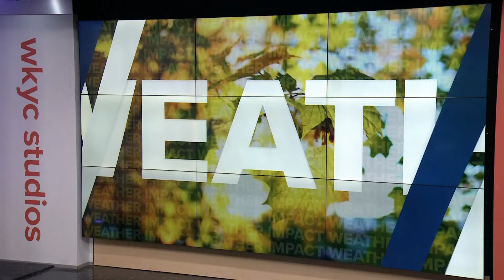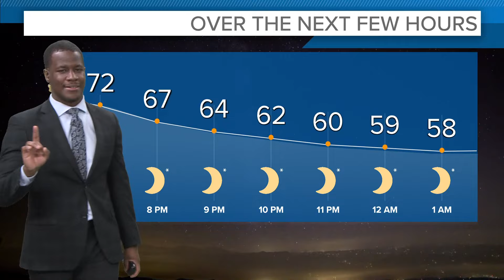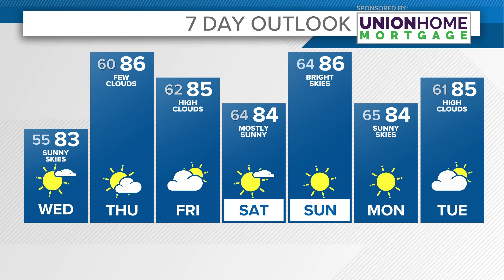Northeast Ohio weather forecast: Sun-filled, warm pattern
Your 6 p.m. Northeast Ohio weather forecast for Sept. 10, 2024: Conditions will remain quiet going into midweek. There's not much to talk about going into your hump day. Skies will be clear, winds will be calm the biggest change will be slightly milder temperatures.

This quiet conditions will continue into Thursday. All eyes will be focused on the remnants of Francine.